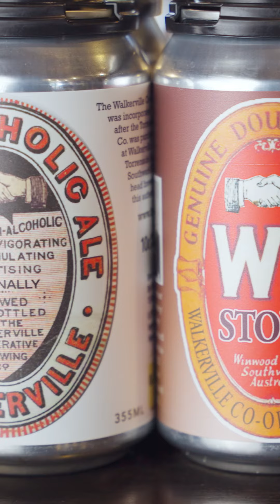Meet the Brehenys - Walkerville Brewery - Part 2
Meet the Brehenys

Today we are joined by our SA distributor, Brenton Quirini from EMPIRE LIQUOR, at the Southwark Hotel near the old Walkerville Brewery where he will take us through the tasting notes of our delicious Walkerville range.

From our Lager to our Stout, and everything in between, we have a Walkerville brew that is suitable for any occasion. Want to know the history of these historically authentic brews? Check out Part 1 of the series and take a step back in time with us.